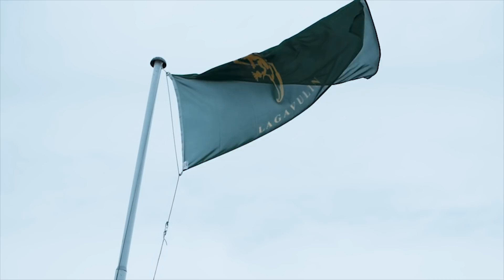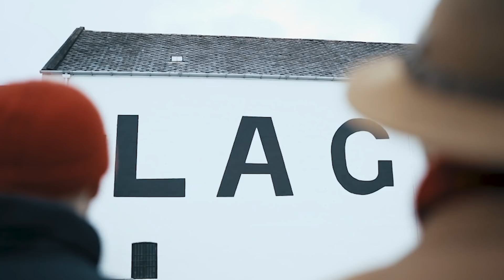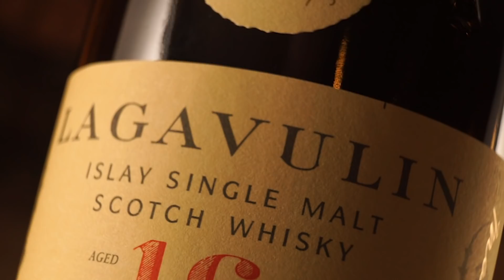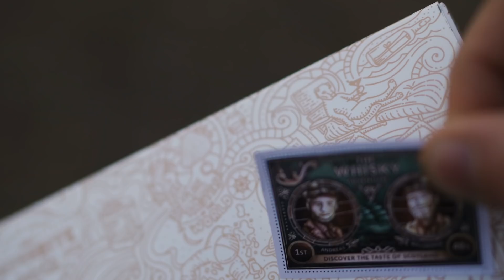The Whisky Adventure: Episode IX – Der rauchige Geschmack von Islay und Lagavulin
🔥Episode IX: Lagavulin – The Smoke of Islay 💨

Das Finale und die letzte Folge des Whisky Adventures. Wir reisen nach Islay und gehen hier dem Torf auf die Spur und erfahren endlich wie der Rauch in den Whisky kommt. Willst Du bei unserem Abenteuer mittrinken? Das Whisky Probierset zur Film-Serie gibt es hier:

- - - Credits - - -

A film by Tastillery 🍸🎞🥃
Directed by Gerhard Büttner & Armin Riedel
Episode IX edited by Armin Riedel
Produced by Markus Thormann, Andreas Wegelin & Waldemar Wegelin

- - - Durst auf mehr? - - -

Dann folgt Euren Drinking Buddies für Inspirationen rund ums bessere Trinken. Unsere Reise geht auf den Social Media Kanälen weiter. ✨

Um in die Welt der feinen Spirituosen einzutauchen, musst Du mindestens 18 Jahre alt sein.